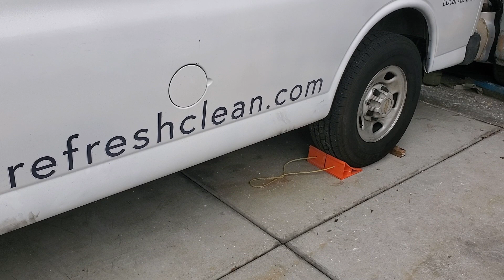4L80E Transmission Install 2007 Chevy Express